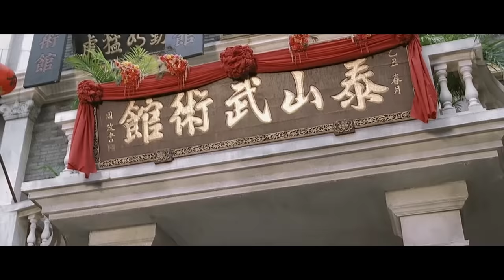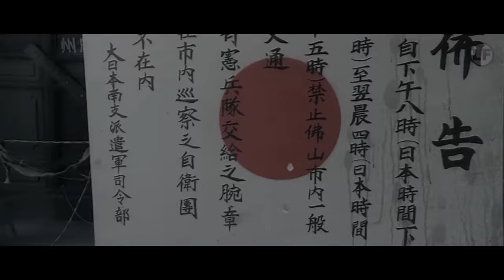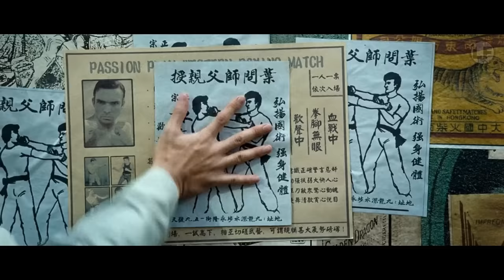DIKIRA GURU BIASA‼️ Ternyata Sang Master Dengan Kungfu Setingkat Dewa | Full Film Ip Man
Judul Film: Ip Man 1-4 Tamat
Bercerita tentang seorang guru wing chun yang pada awalnya tidak ingin memiliki seorang murid, namun di pejalanan hidupnya ia selalu diremehkan oleh perguruan kungfu lain bahkan orang barat menghina dirinya. Dalam keterpurukannya menjalani hidup dia akhirnya memutuskan untuk membuka perguruan kungfu wing chun dan memiliki murid-murid yang hebat seperti Bruce Lee.

- Jangan bertarung dengan kekuatan, serap kekuatan itu dan alirkanlah, gunakan kekuatan itu.
- Meskipun seni bela diri melibatkan kekuatan bersenjata, seni bela diri Cina memiliki semangat Konfusianisme (ajaran filsafat China yang mengajarkan peningkatan moral dan etika manusia). Keutamaan seni bela diri adalah kebajikan.
- Tidak untuk dibuktikan mana yang lebih baik, tinju Cina atau Barat. Semua orang memiliki status yang berbeda dalam hidup, integritas satu orang tidak lebih berharga daripada yang lain. Kita harus bisa mulai saling menghargai.
- Cita-cita dalam seni bela diri adalah pengasihan sesama manusia.
- Sulit bagi siswa untuk memilih guru yang baik, tetapi lebih sulit bagi seorang guru untuk memilih siswa yang baik.
- Tidak ada perbedaan dalam siapa yang mulai belajar terlebih dulu; orang yang mencapai prestasi adalah yang pertama.
- Kung fu yang bagus tidak tergantung pada usia atau jenis kelamin tetapi pada seberapa baik Anda bertarung.
- Tidak ada laki-laki yang takut pada istri mereka, mereka hanya laki-laki yang menghormati istri mereka.
- Kita semua punya iblis di dalam hati untuk dilawan, kita menyebut iblis-iblis itu, ketakutan dan kebencian serta kemarahan. Jika Anda tidak menaklukkan mereka maka kehidupan seratus tahun adalah sebuah tragedi. Jika Anda melakukannya, maka kehidupan sehari saja bisa menjadi kemenangan.
- Santai dan tenangkan pikiran Anda. Lupakan tentang diri Anda dan ikuti gerakan lawan.
- Orang akan menjadi tua. Tidak ada yang tak terkalahkan selamanya di dunia ini.
- Tidak ada yang no. 1 selamanya.